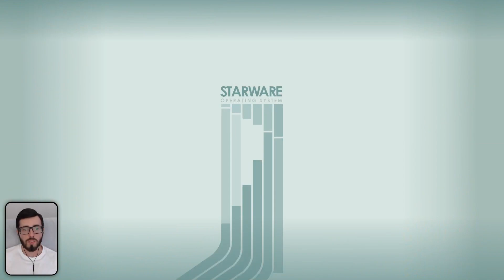Starfield, Part 22 / Legacy's End, Betraying The Crimson Fleet, Giant Space Battle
Explore the infinity of space! Big ships, big guns and an even bigger universe. First person classic Bethesda RPG gameplay. Fallout in space, does it get any better?

Legacy's End, Betraying The Crimson Fleet, Giant Space Battle